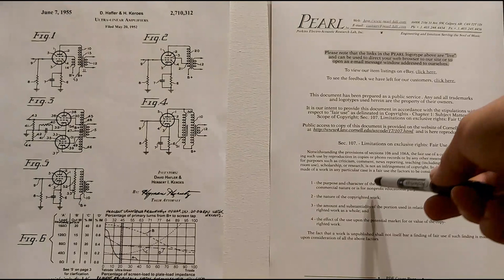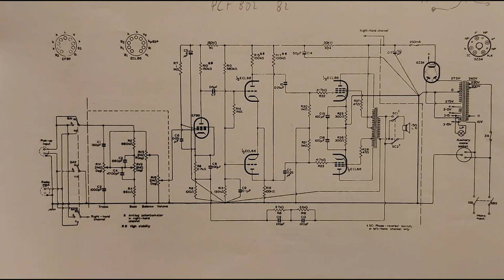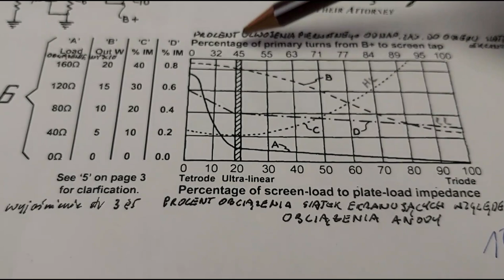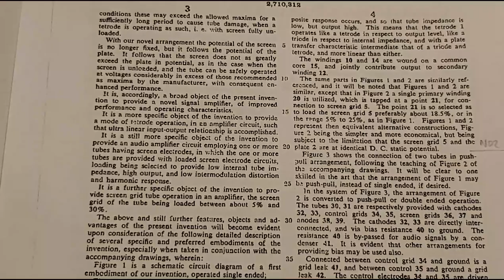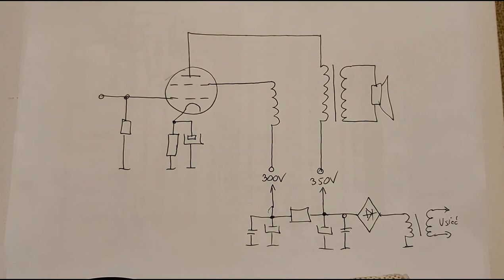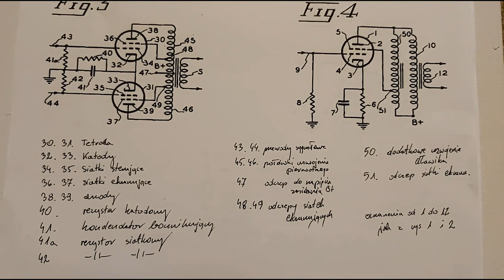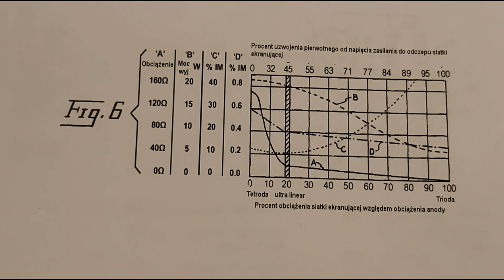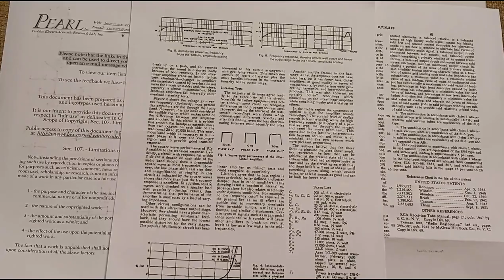Wzmacniacze Ultraliniowe D Hafler & H I Keroes -Patent USA 2,710,312 - tłumaczenie. Cz IV (nr122)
Film będący wprowadzeniem do następnego odcinka o przeróbce Williamsona na UL, a zawierający tłumaczenie na zasadzie licencji dozwolonej patentu na wzmacniacze ultra-liniowe. Szczegóły w filmie. Jest to tłumaczenie oryginalnego tekstu z moimi uwagami.
Kto okaże się lepszym konstruktorem z wiedzą wymaganą do stworzenia dobrego wzmacniacza? Wnioski będzie można wyciągnąć po obejrzeniu wszystkich filmów. Przy okazji padają pomocnicze wskazówki dla pasjonatów DIY. Tymczasem zapoznajmy się z amerykańskim spojrzeniem na linearyzację stopnia mocy. Omówienie patentu ultralinear jest też wprowadzeniem do modyfikacji Williamsona do stopnia wyjściowego tego typu.

David Hafler do spółki z Edem Laurentem założyli w Filadelfii w Pensylwanii w 1955 roku firmę Dynaco.

0:00 Wstęp tłumacza

3:14 Wstęp do patentu
6:57 Wymagania stawiane nowym lampom
8:01 Opis teoretyczny układu
17:12 Omówienie rysunków z patentu
18:27 Szczegóły aplikacji do układów asymetrycznych
24:23 Szczegóły aplikacji do układów przeciwsobnych
28:37 Alternatywa z użyciem rezystorów
30:11 Omówienie krzywych impedancji, mocy i IM
34:36 Zastrzeżenia patentowe
37:52 Odnośniki
38:04 Zakończenie

Z tego powodu, że podczas produkcji filmu strona Fonaru była aktywna, a teraz nie jest, na moim dysku google przechowuję wydruk PDF z artykułem o UL i Q.U.A.D. Można tam zajrzeć i przeczytać